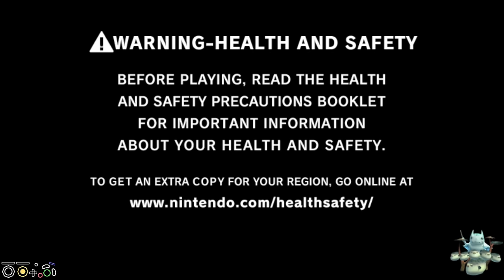2023-12-21 TP rando with Christmas texture pack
You can find a link and details for the texture pack in the description of gymnast86's video that uses it as well